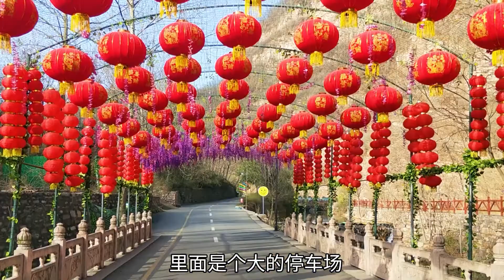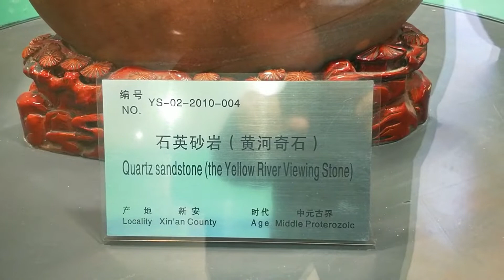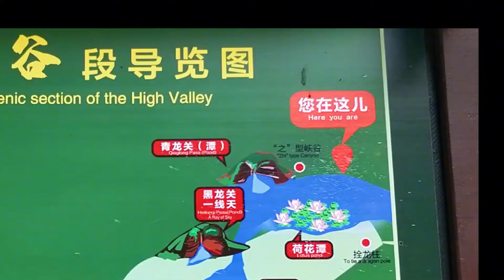水往高处流你见过吗？这还有长得像花瓶的峡谷，来自天外的宇宙石